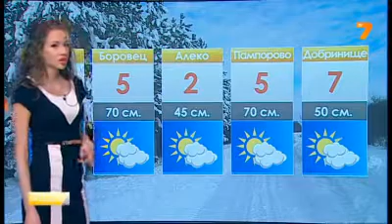TV7 Weather forecast Bulgaria - 27.12.2012 (19:50)